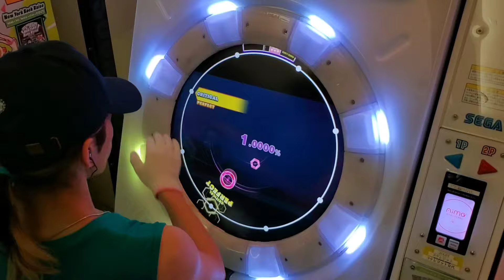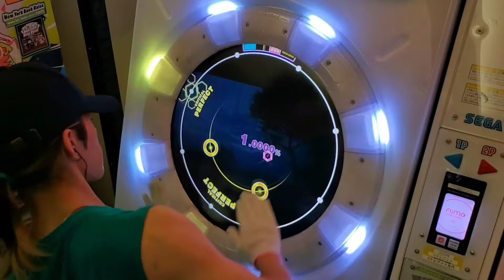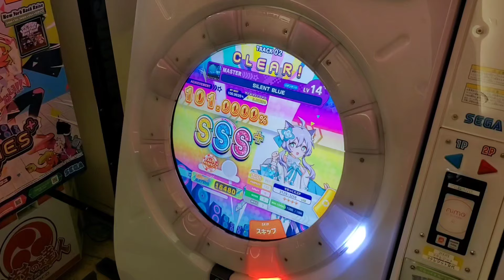【左右反転】SILENT BLUE MASTER 理論値AP!!!!!!!!!!【maimai】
プレイヤー : あいす

ラストの運指自分以外に見たことないかも？